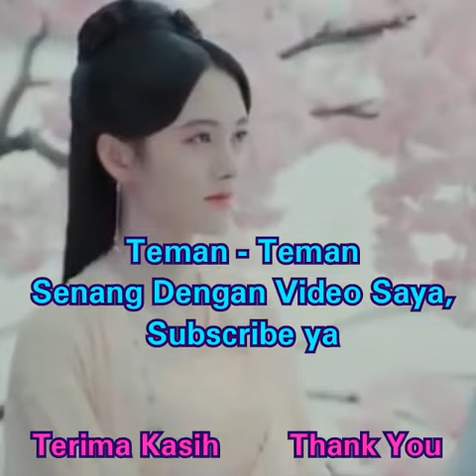Ju Jing Yi Expressions In The Drama The Legend of White Snake